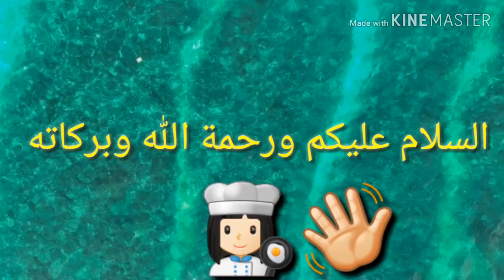Mutton 'n Chicken Paratha roll |رول دجاج و لحم| چکن اور مٹن پراٹھا رول| Hamood moms life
I'll upload another video soon.

Our channel is dedicated to serve you with new ideas and a variety of recipes and remedies to help through this hectic life.

In this video you will learn to cook paratha and its different fillings (Mutton/Chicken). I have also given the recipe of secret dressing I use in most of sandwiches and rolls.

Chicken and Mutton Paratha roll is a great recipe for lunch and dinner.
It is made in Restaurant style  for those who want to eat restaurant food at home .You can serve with raita ,tomato ketchup, mayonnaise, barbecue sauce, mustard paste, hot sauce and the dressing  I made in this video can also be served with it.

Upcoming recipe: Kashmiri Chai(tea)/pink tea /شاي وردي .

Bye.👩🏻‍🍳🌹